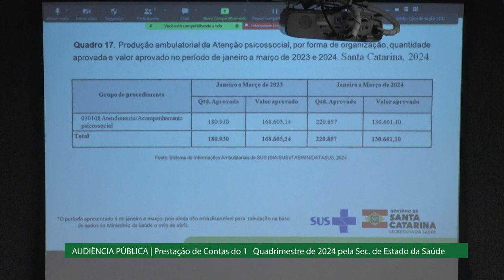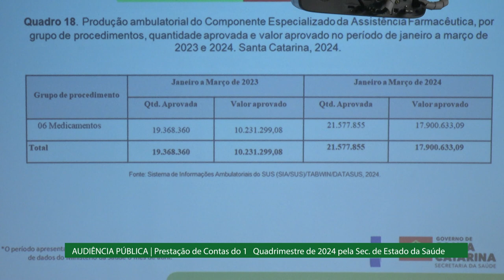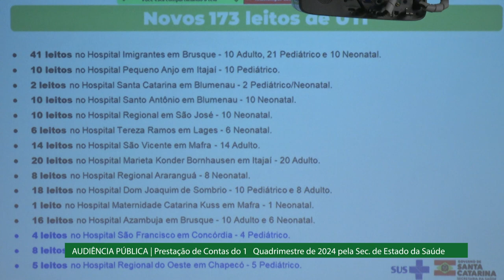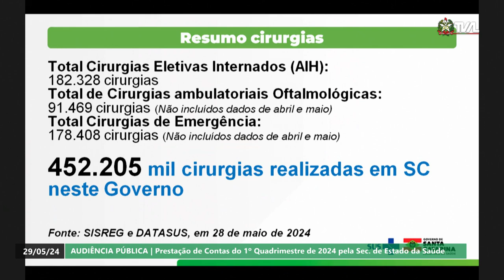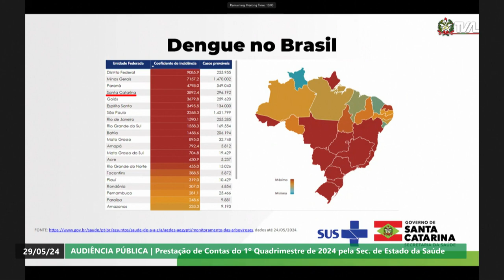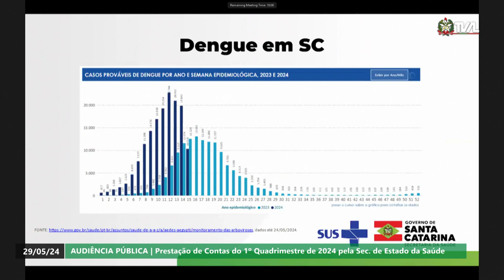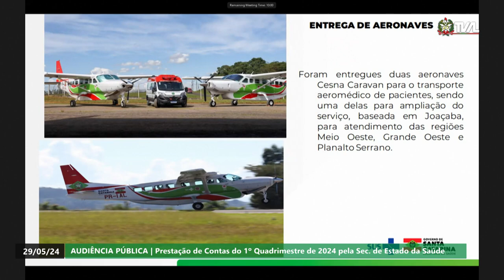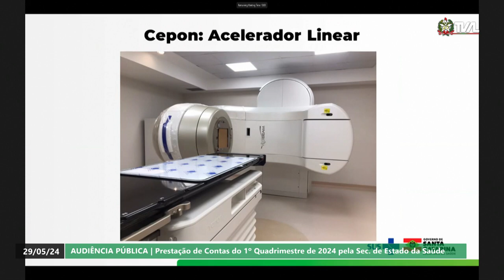Audiência Pública - 1º Relatório Quadrimestral de Prestação de Contas da Saúde de 2024 - 29/05/24